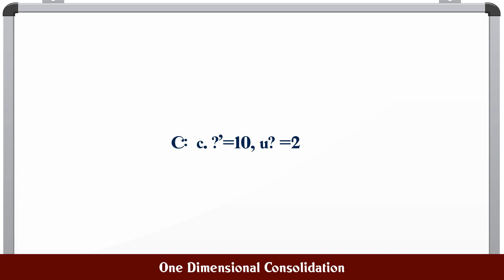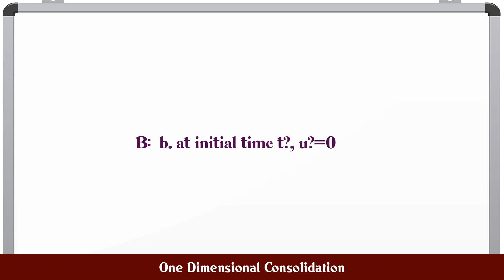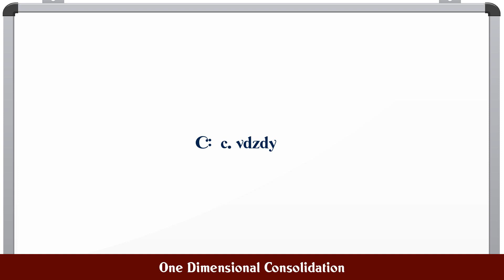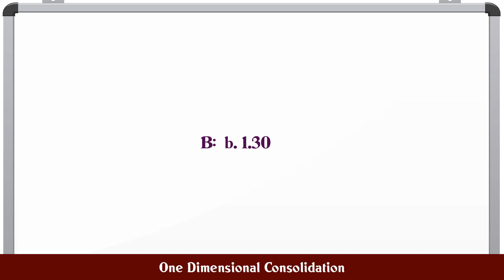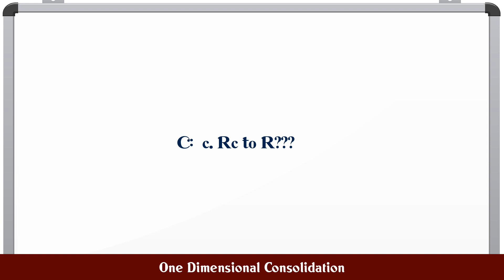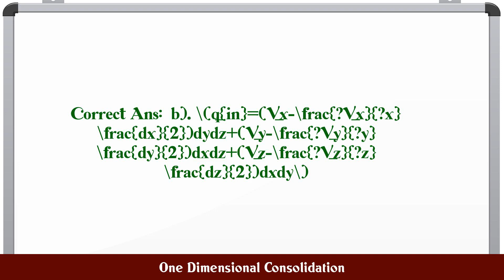One Dimensional Consolidation MCQ Questions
MCQ Questions and Answers about One Dimensional Consolidation

Most Important questions with answers in the subject of One Dimensional Consolidation are given in this video with four choices and correct answer

One Dimensional Consolidation

Q.1. In the spring analogy of consolidation, cylinder i...

Q.3. In determination of one-dimensional consolidation ...

Q.4. In determination of one-dimensional consolidation ...

Q.5. If v is velocity at the entry of the soil element ...

Q.6. In the graph, point Rc represents ________...

Q.7. The graph is plotted with the procedure of square ...

Q.8. The primary consolidation is from _____________...

Q.9. The secondary consolidation is from __________...

Q.10. Considering a parallelepiped for three dimensional...